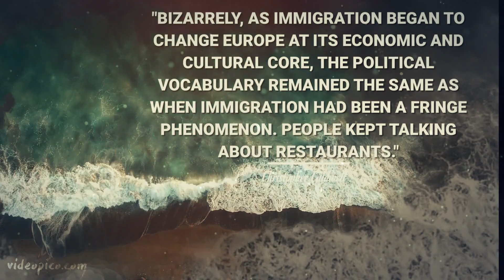THE BEST QUOTES FROM CHRISTOPHER CALDWELL